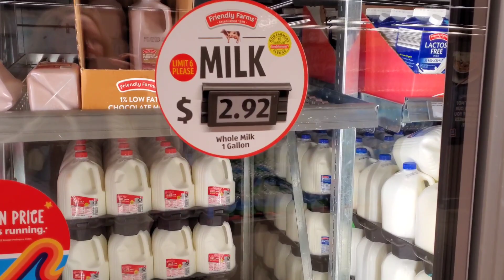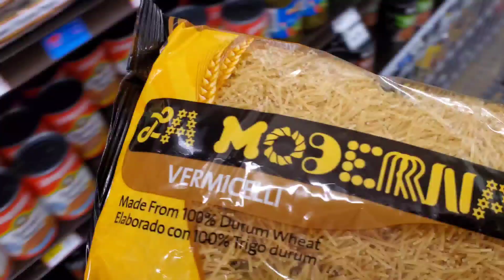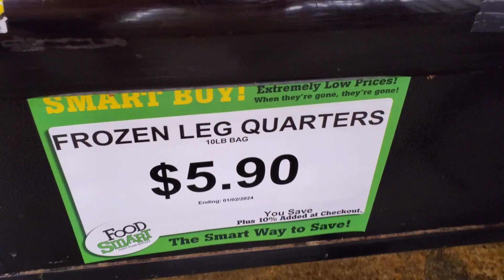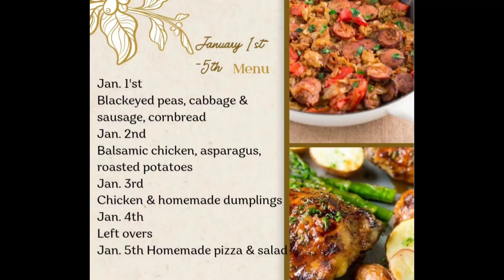Go shopping with me @Aldi, Food smart, Sam's with prices and totals | Did I bust the $37 budget?